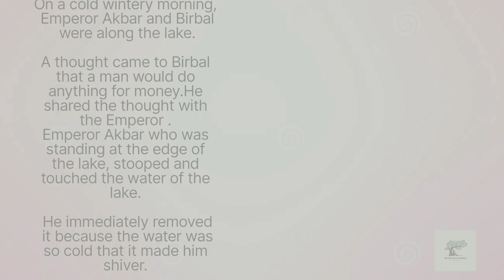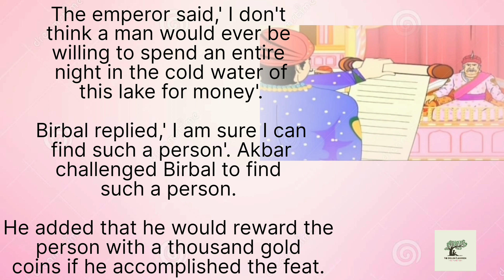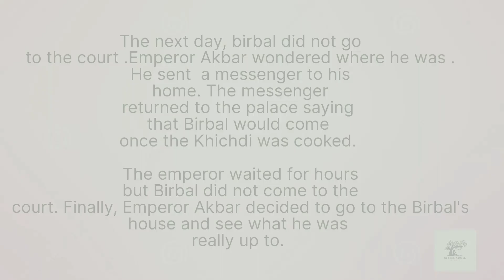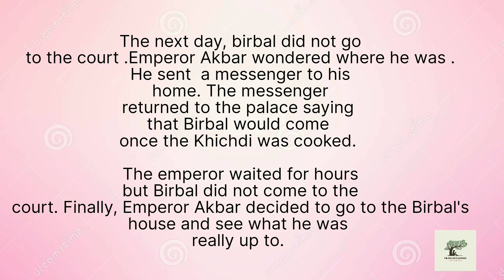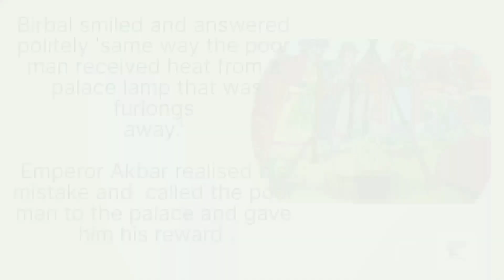Birbal's khichdi story in English||बीरबल की खिचड़ी||Akbar Birbal ki kahaniyan